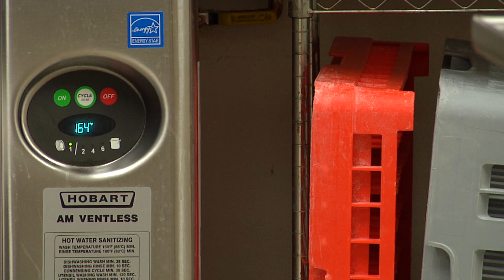Meal Program Helps in More Ways Than One